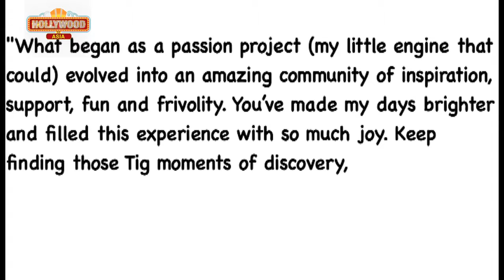Meghan Markle To Shut Down Her Lifestyle Blog For Prince Har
Meghan Markle To Shut Down Her Lifestyle Blog For Prince Harry

Meghan Markle shockingly announced the closing of her lifestyle website ‘The Tig’ after three successful years. Is it because of her relationship with Prince Harry? To know more watch this video.